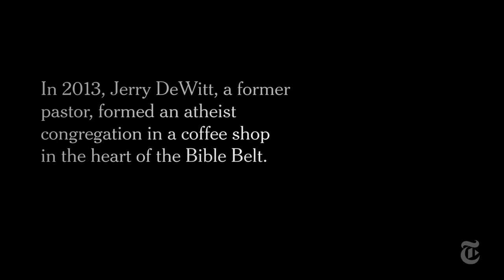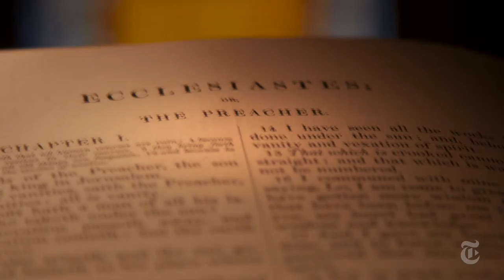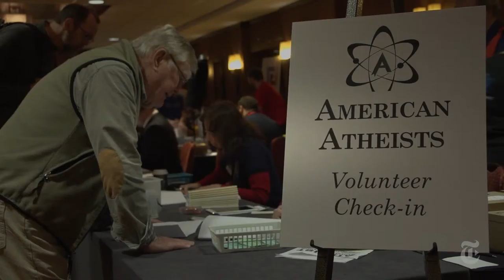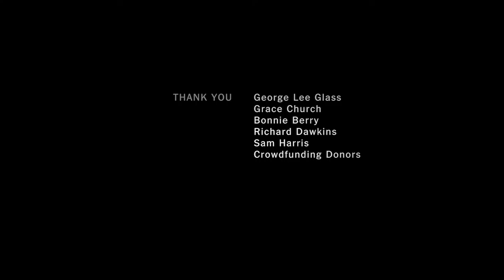Bible Belt Atheist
In this short documentary, a former Pentecostal preacher starts a secular congregation in the heart of the Bible Belt.Atheists attending the Freedom from Religion in the Bible Belt conference in Raleigh, NC, share their experiences.

Not everyone around us shares our own beliefs--and that's okay. Open minds, open hearts, and a community where everyone belongs is Joe's wish. Joe is ...

Producer: Aria Fiore "If you grew up in the south, chances are you were raised in a religious home, went to church or at least learned about the bible from friends ...

In this short documentary, a former Pentecostal preacher starts a secular congregation in the heart of the Bible Belt. Grab the embed code for this video at Times ...

A new holiday billboard on display in Arkansas and popping up along the Bible Belt reads “Dear Santa, all I want for Christmas is to skip church. I'm too old for ...